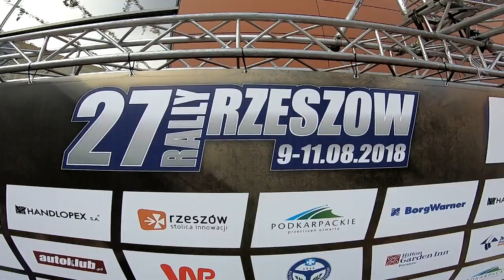27 Rajd Rzeszowski 2018 | Zaremba / Lenczowski | Subaru Impreza GC8 555 | MotoRecords.pl